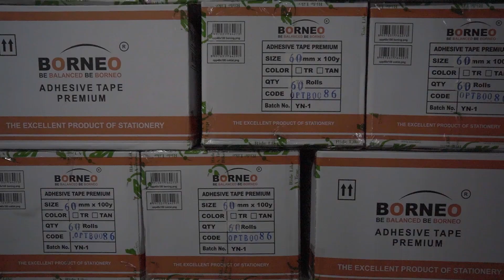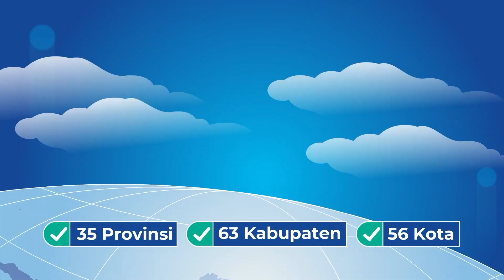Company Profile Borneo Stationery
Borneo Stationery, sebuah brand stationery asal Surabaya , telah mencapai perkembangan yang signifikan di Indonesia. Borneo Stationery menyediakan beragam jenis lakban berkualitas tinggi dengan standar internasional, serta berbagai alat perkantoran lainnya.

Berkat kepercayaan konsumen, produk-produk Borneo Stationery telah berhasil menjangkau 35 provinsi, 63 kabupaten, dan 56 kota di seluruh Indonesia. Saat ini, produk Borneo telah tersedia di lebih dari 1000 outlet dan digunakan oleh lebih dari 200 pengguna akhir dan home industri.

Borneo berkomitmen untuk terus meningkatkan kualitas, terus berinovasi, dan memperluas jaringan distribusi kami di seluruh Indonesia. Jangan lewatkan inovasi terbaru dan produk unggulan Borneo dengan mengikuti akun Instagram @borneostationery, kunjungi website resmi di borneostationery.com, dan dapatkan penawaran eksklusif di official shop marketplace Borneo Stationery.